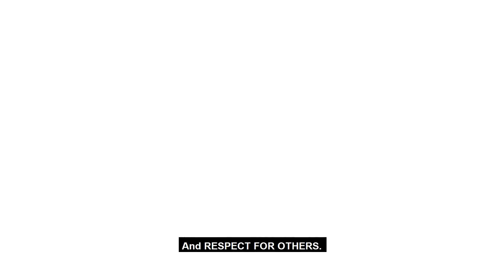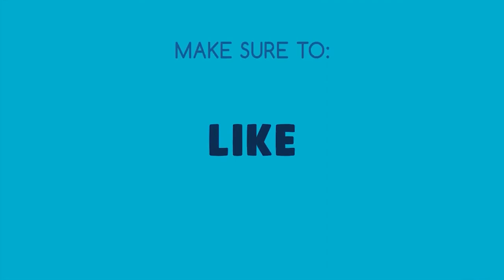Moving On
Enjoy !! This is a work of fiction and no real life experiences or people has influenced me to create this track. The purpose for making such video is to inspire people and uplift the mood.
-Nafiz